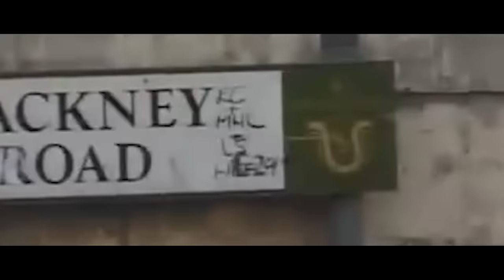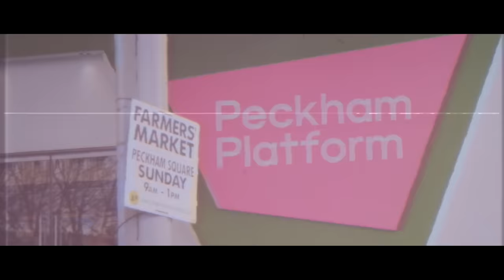Lethal Bizzle ft Chip - London [Music Video] | GRM Daily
New video from Lethal Bizzle feat. Chip. Produced by Swifta Beater.